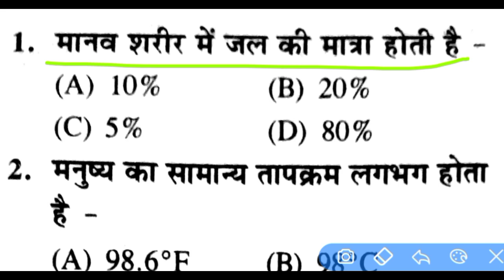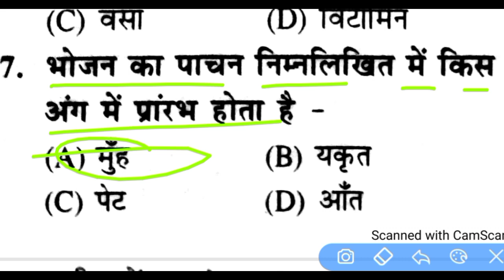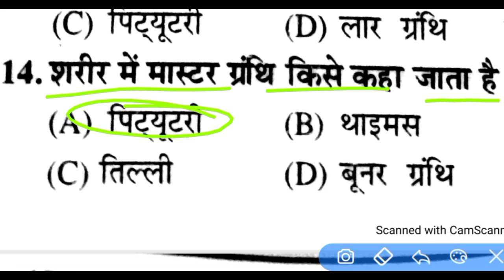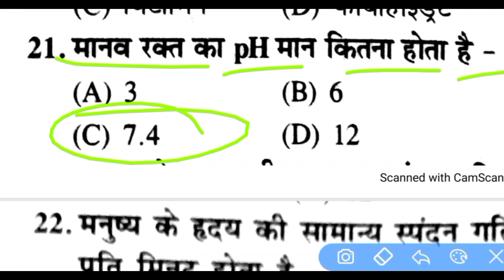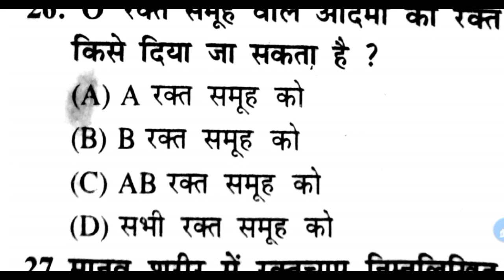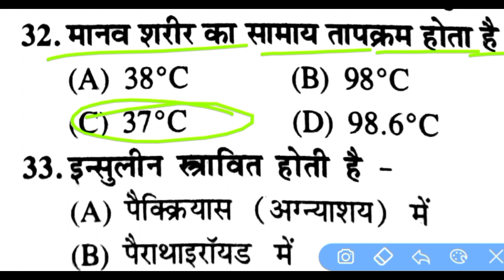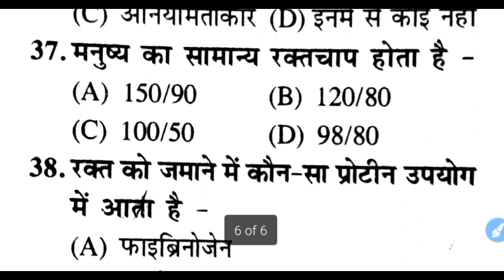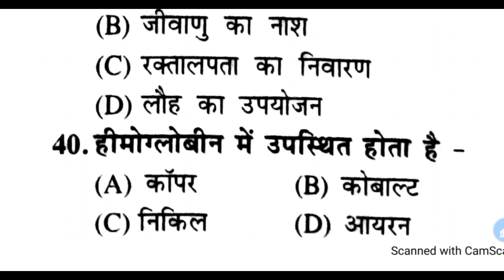7TH PHASE TEACHER बहाली | SYLLABUS FOR 7TH PHASE TEACHER BY BPSC | GENERAL KNOWLEDGE FOR SUPER TET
7TH PHASE TEACHER बहाली | SYLLABUS FOR 7TH PHASE TEACHER BY BPSC | GENERAL KNOWLEDGE FOR SUPER TET

7TH PHASE TEACHER बहाली , SYLLABUS FOR 7TH PHASE TEACHER BY BPSC , GENERAL KNOWLEDGE FOR SUPER TET , bihar super tet exam 2023, mcq for super tet exam by bpsc,